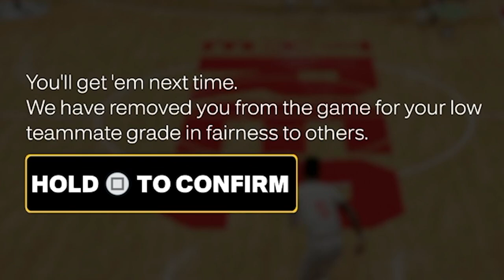I Played NBA 2K23 For The First Time...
My first time playing NBA 2K23!!